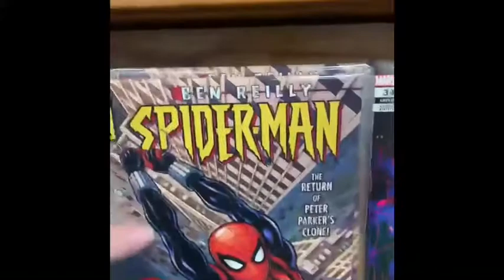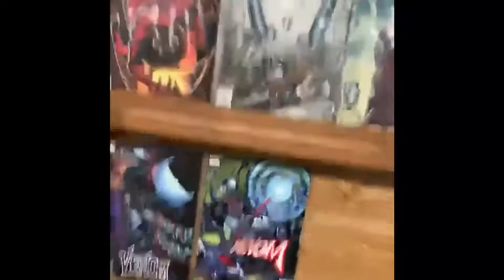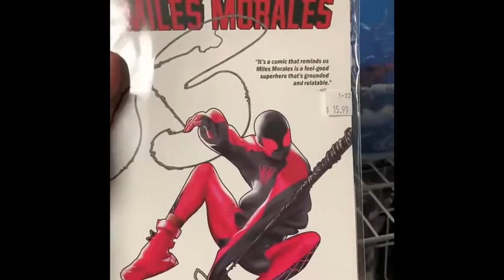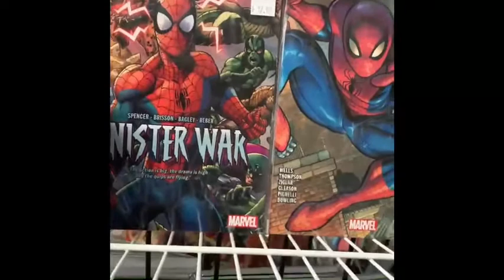Comic Hunt #1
First of my Comic Hunt videos where I explore my local Wizards Asylum looking for the next issue comics I need.